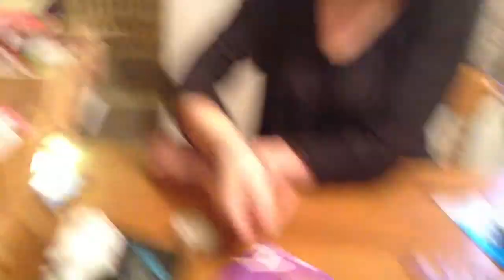How to: Jazz up a basic lampshade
A short video on how to jazz up a very basic lampshade!

Blog - there's a new layout been 'fitted' on my blog today by my daughter so check out her blog